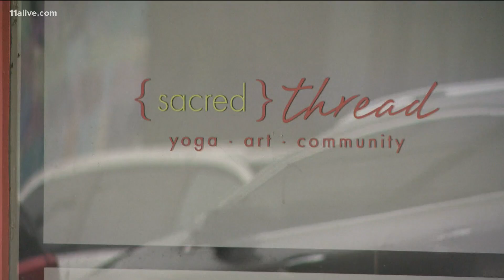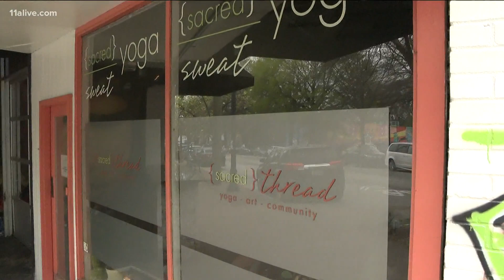Yoga studio to start classes for fully vaccinated clients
As more people become vaccinated for COVID-19, businesses are trying to make customers as comfortable as possible.